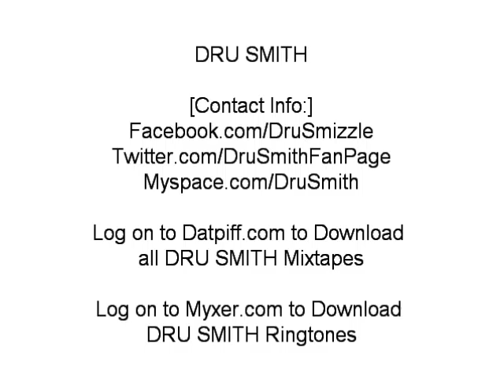DRU SMITH INTRO BORN TO B A BRICK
DRU SMITH